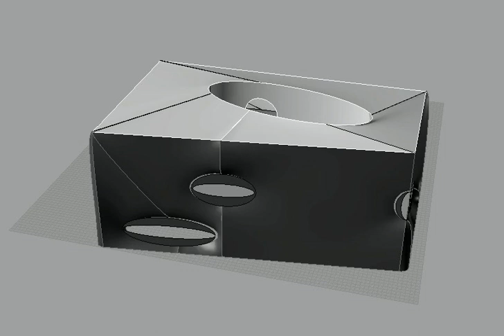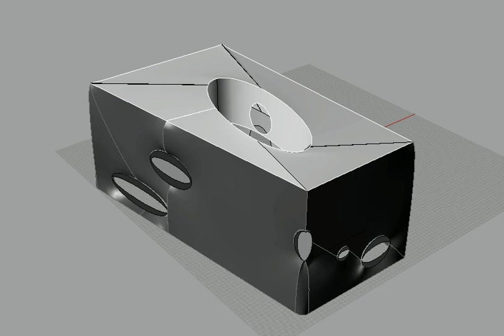Kinetic Architecture Rhino - Grasshopper Dynamic Model